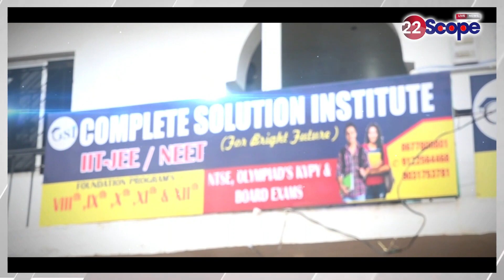हाजीपुर लोकसभा सीट से आज चिराग पासवान करेंगे नामांकन, NDA के कई दिग्गज नेता होंगे शामिल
Chirag Paswan will file nomination from Hajipur Lok Sabha seat today, many senior NDA leaders will participate.

22Scope Live TV | 22 Scope | Hindi News | 22 Scope लाइव

CHANNEL AVAILABLE
JIO TV Channel NO 1475
VI
ROCK TV